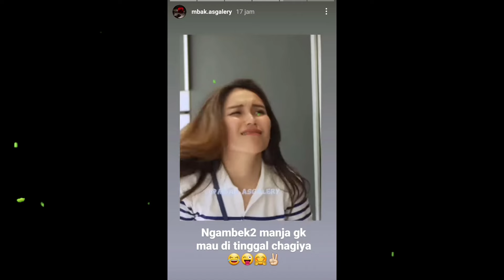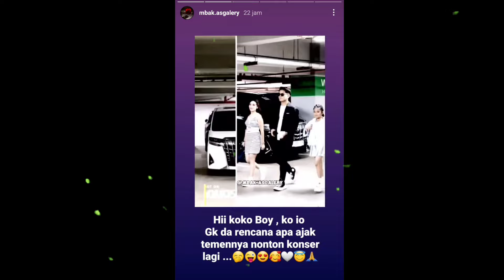🔴 Mengetahui ayu Ting Ting batal nikah‼️Begini Komentar Boy William mendengar berita tersebut